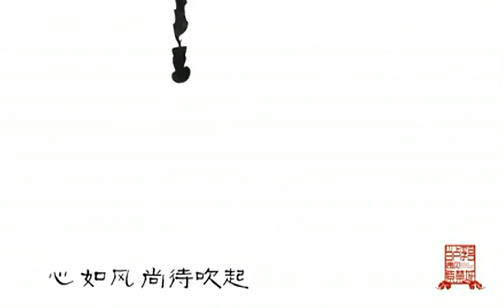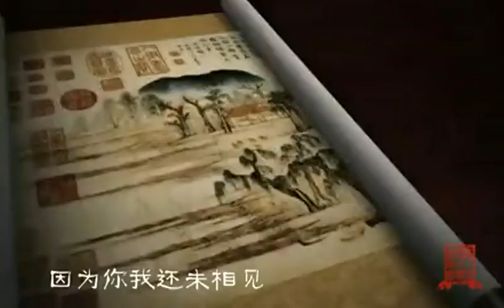心依恋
纪录片《当卢浮宫遇见紫禁城》主题曲